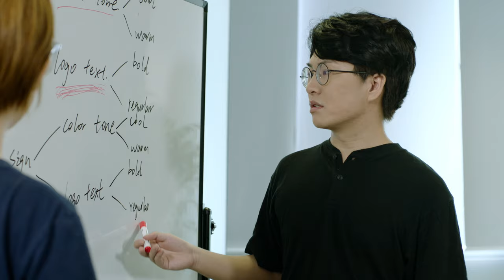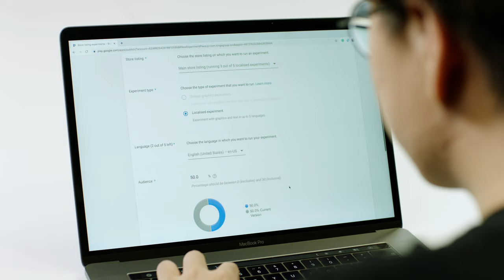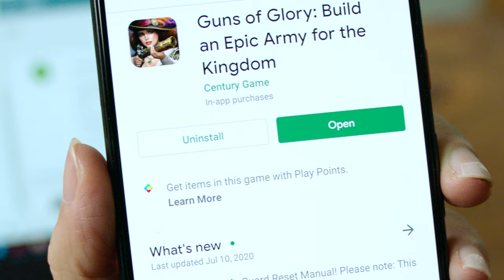Android Developer Story: FunPlus delivering better game experiences with Google Play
Kings Group, one of FunPlus' studios, focuses on massive multiplayer strategy games, has successfully launched 3 major titles: King of Avalon, Guns of Glory and State of Survival. The team harness global success using multiple Google Play features, including Store Listing Experiments, Play Points, LiveOps and Staged Rollout.